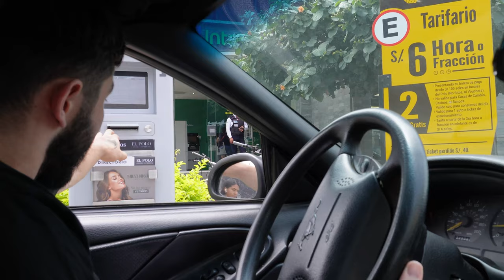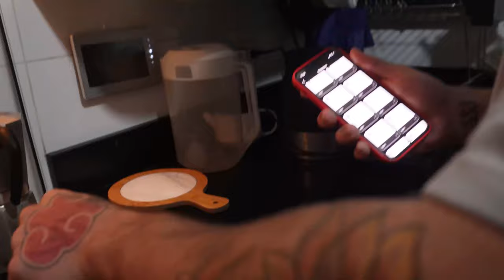ENTRENANDO CON UNO DE LOS MEJORES FISICOS DEL PERU - JORGE CARRILLO l PREGUNTAS Y RESPUESTAS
•Tienen descuento en ropa deportiva premium usando mi codigo HOKAGE10 en todo Fenix Skin

•Tienen hartos descuentos en suplementacion usando mi codigo HOKAGE en todo TMX - Yo consumo y represento la linea de suplementacion del 6x Mr.Olympia Dorian Yates🏆⭕️